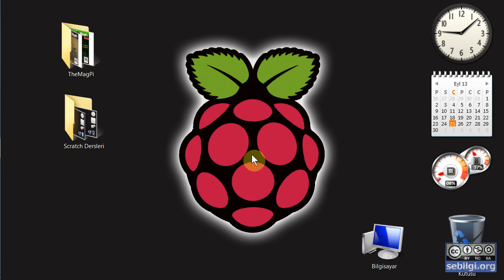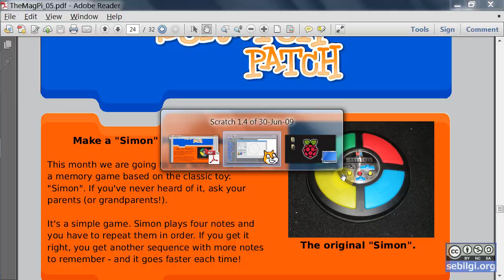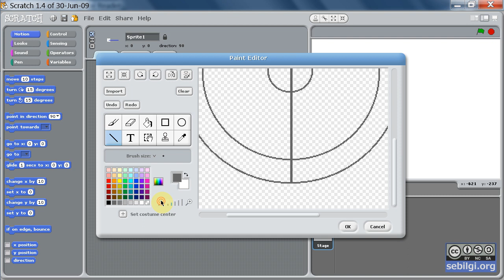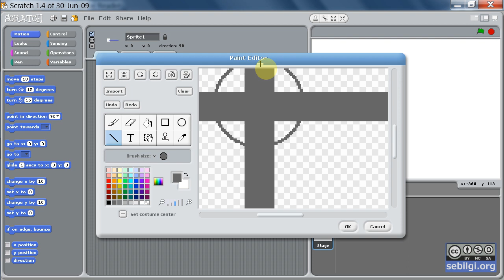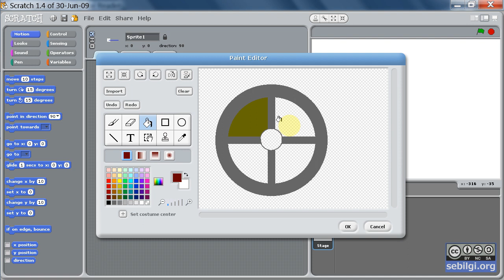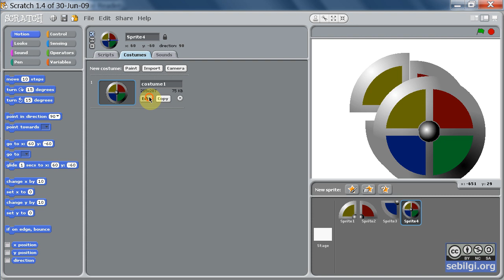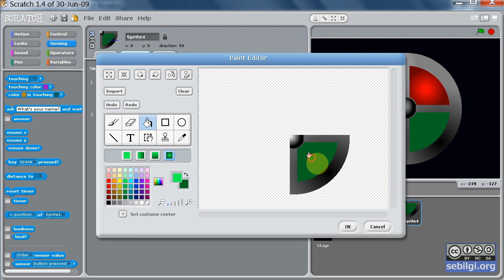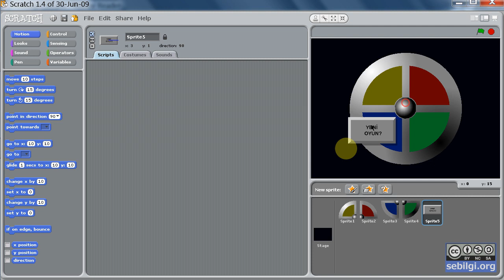Scratch_TheMagPi 5-2